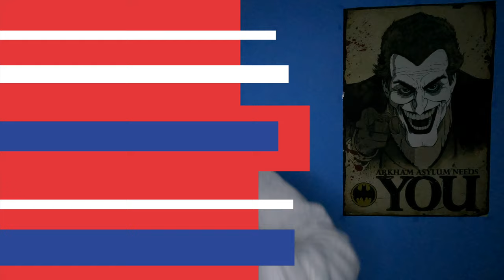SILOVÝ TRÉNING | Nikolas Krivak VLOG #2 | w/ PAJTY, JOKER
Silový tréning je veľmi dôležitý, v najnovšom videu som ukázal ako si ho zostavíš ! 💪
Na pomoc mi prišli aj hostia, čiže o zábavu bude postarané 😎

Hostia :
- Ján "Pajty" Pajtaš 🥊
- Ján "Joker" Vaľovčík 🃏
- Marek "Pastier" Luštiak 🐏
- Adam "Wolverine" Sánel 💪
- Tomáš Trgiňa 🏋️